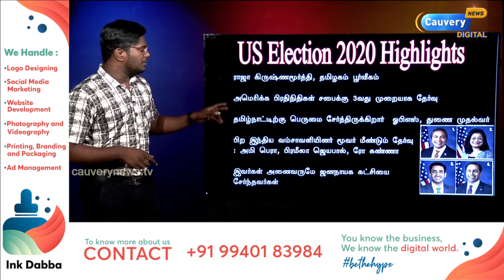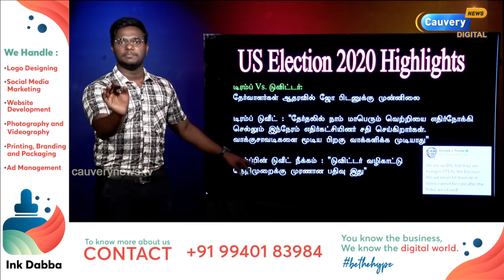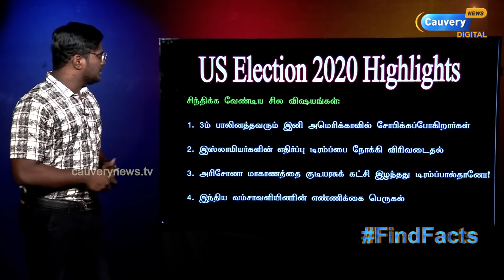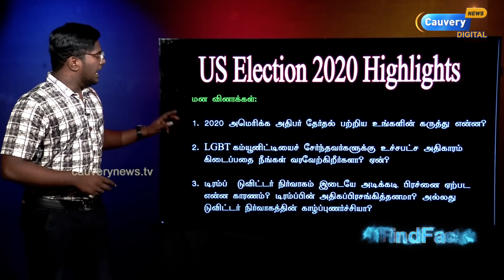தமிழர், திருநங்கை வரலாற்று சாதனை! | குடியரசுக் கட்சியின் கோட்டை காலி! | US Election Highlights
Episode #816 | தமிழர், திருநங்கை வரலாற்று சாதனை! | குடியரசுக் கட்சியின் கோட்டை காலி! | US Election Highlights | Karthick MaayaKumar |